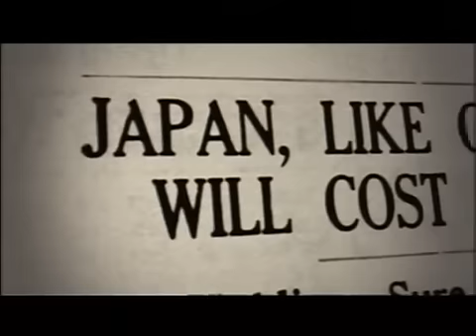Victory In The Pacific 6/8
For those of you who say that the Japanese would've surrendered or there was another way to end WWII in the Pacific without dropping the atomic bomb, watch this video closely. You will not like some of the images. You will not like some of the language. This video will haunt you and blow your mind away just like it did mine. Yes innocent people were killed and that is a tragedy, but with the military ruling the country, an emperor sitting on the sidelines, and a people who did not know the word surrender, this is what it took to finally end the war and achieve victory in the pacific.